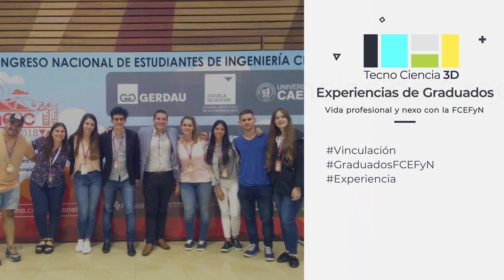Vínculos entre los colegios profesionales y nuestros graduados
BLOQUE 1
Mgter. Ing. Estela Reyna
Alberto Oliver
Geologo Arturo Llupia
C. U. Fabian Espinosa
Los presidentes de los distintos colegios nos cuentan cuales son las funciones de las distintas asociaciones, las actividades que realizan, los vínculos que mantienen con los egresados y la facultad.

En esta ocasión presentamos un programa especial en el marco del mes del graduado celebrado durante el mes de junio. Tuvimos la oportunidad de hablar con los presidentes de los colegios profesionales y con la presidente de la asociación de egresados de ingeniería y ciencias naturales. Ademas conocimos a distintos graduados que cuentan sobre su vida después de recibirse y el vinculo que mantienen con la facultad.